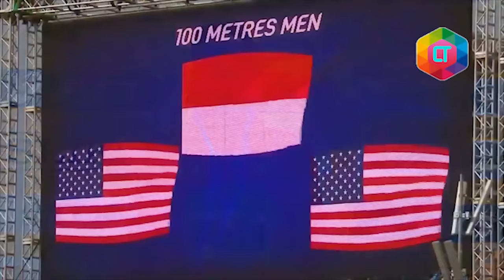Setelah Ditertawakan, Lihat Apa Yang Mereka Lakukan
Synopsis:
7 Atlet Indonesia Yang Diremehkan Tapi Kemudian Juara Dunia

kontent terkait:
atlet, olahraga, juara dunia, diremehkan, ditertawakan, lalu zohri